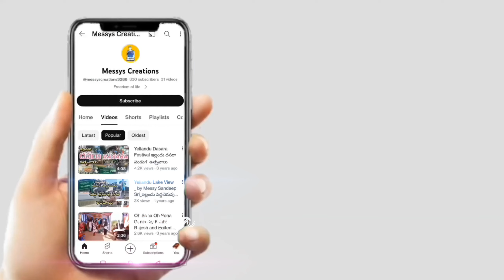Evvaru Nuvvu Dance Cover Song by Messy Sandeep Sri